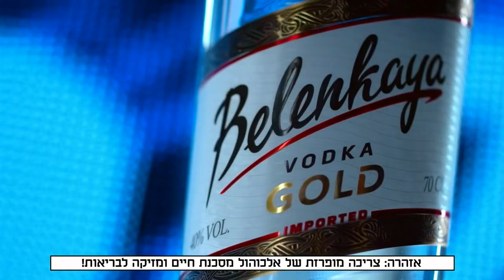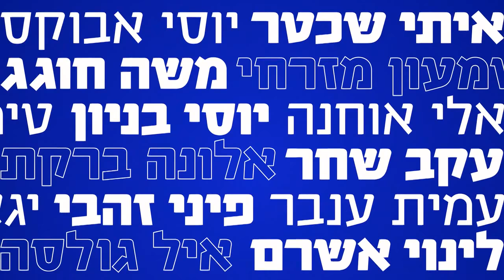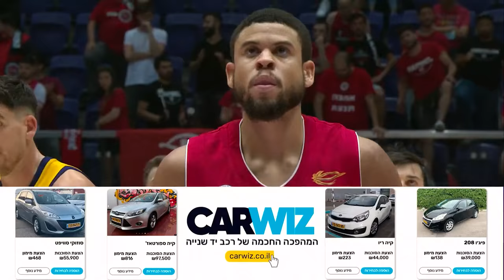משחק מלא, מחזור 19: הפועל חולון - הפועל ירושלים